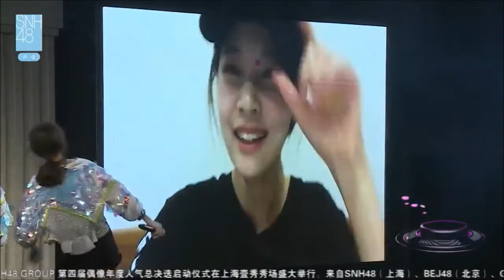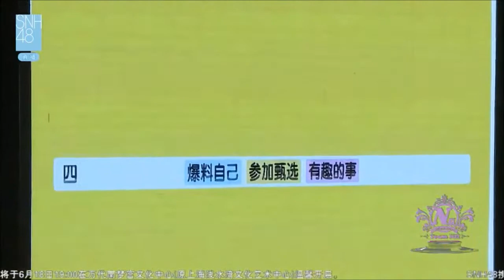20170625 ‪‎SNH48‬ Team NII《專屬派對》龔詩淇生日公演MC提到趙粵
生日環節（會長給十七的生日祝福）
MC2：爆一爆自己參加甄選時見過的有趣的事